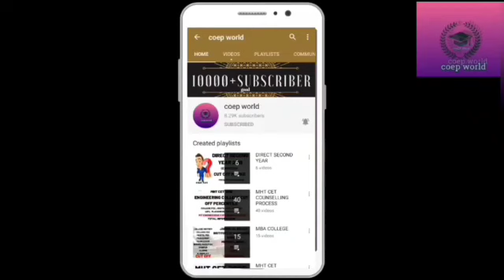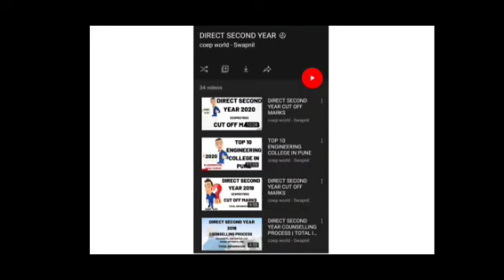GOVERNMENT COLLEGE OF PHARMACY AURANGABAD DIRECT SECOND YEAR 2021 CUT OFF MARKS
🔴 COEP WORLD 🔴

        🔥COEP WORLD VIP PACK 🔥

🔴🔥2) TRY COEP WORLD VIP PACK TO SOLVE YOUR EACH AND EVRY PROBLEM REGARDING COLLEGE ADMISSION   (click here)

 🔴🔥 TOP ENGINEERING  COLLEGE COMPARISION EBOOK (click here)

🔴🔥☺️TOP ENGINEERING  COLLEGE INFORMATION EBOOK

🔴🔥☺️TOP BSC AGRI AND B PHARMACY COLLEGE INFORMATION EBOOK

OR
LINK 2

🔴MHT CET 2021 COEP WORLD TELEGRAM CHANNEL  (LINK GIVEN BELOW) FOR FREE BOOK AND PYQ

🔴☺️ALL TOP COLLEGE CAMPUS EXCLUSIVE MEMBER VIDEO ON JOIN BUTTON

💛☺️ TO MESSAGE  YOUR QUERIES FOLLOW US ON COEP WORLD INSTAGRAM

 TOTAL INFORMATION